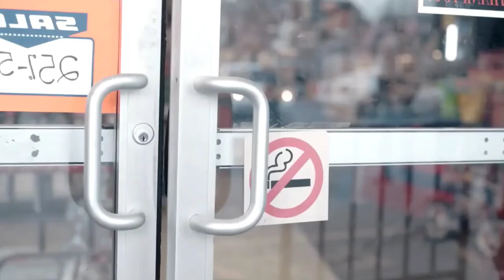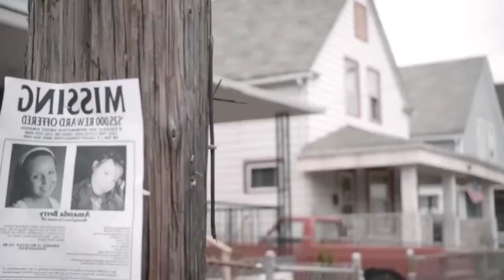Cleveland Abduction (2015) Movie Explained in Urdu/Hindi | Cleveland Abduction Summarized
Cleveland Abduction (2015) Horror Drama movie explained in Urdu Hindi. The American Drama Crime film “Cleveland Abduction: Unbreakable Girls” story summarized with a complete ending explanation. The plot is about a woman named 'Michelle'. She is a young mom who has a hard time with money problems and taking care of her son. Things get really bad when a man named Ariel kidnaps her. He treats her very badly and keeps her locked up. But Michelle doesn't give up hope for a better life for her and her son. Later, Ariel kidnaps two more girls, Amanda and Gina. Now, all three of them face this tough situation together.

Credits:
Images and footage Source: Sony Pictures Television
Director: Alex Kalymnios
Writer: Stephen Tolkin
Edited by or actor: Taryn Manning
Based on: Ariel Castro kidnappings